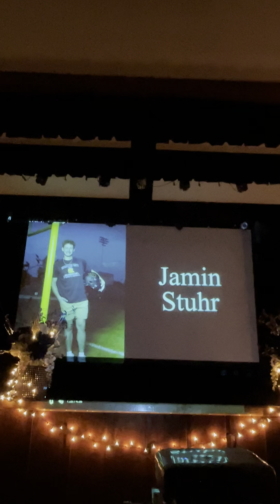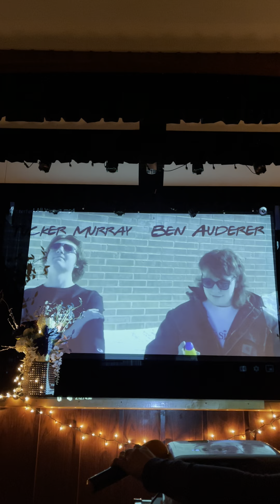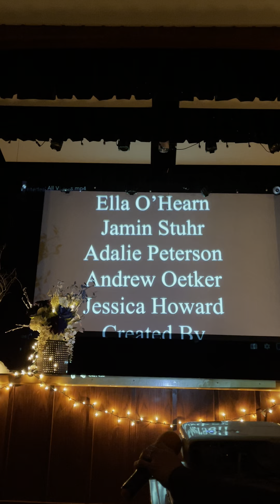Winterfest Court Video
The Winterfest Court of Ben, Truman, Tucker, Evan, Jamin, Erin, Jacie, Ella, Kendyl, and Adalie have baby pictures and senior pictures shown and then participate together in a skit.